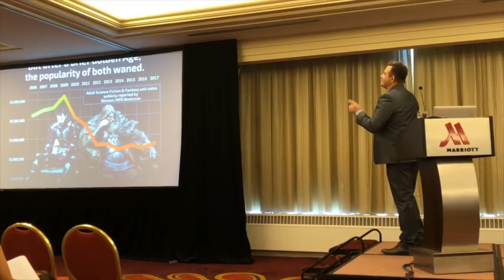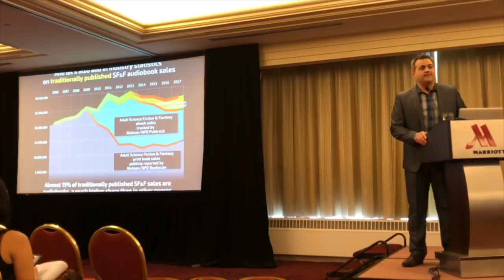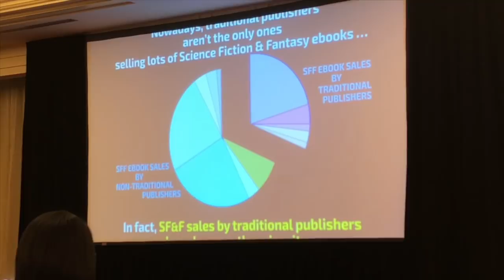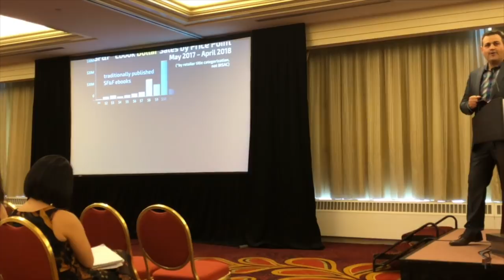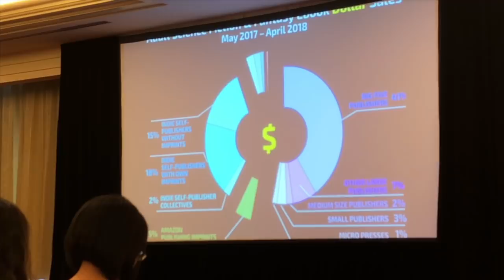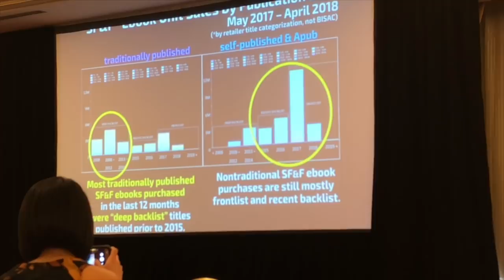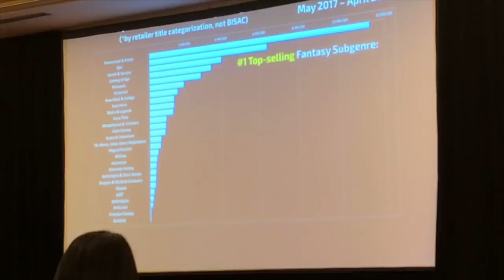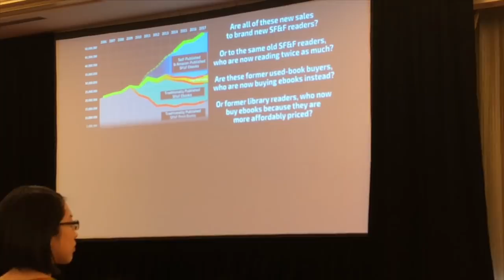Data Guy At the Nebulas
Data Guy of authorearnings.com presented a session on the science fiction and fantasy market for attendees of the Nebula Conference. It was recorded with his permission - here's the full video! Enjoy!